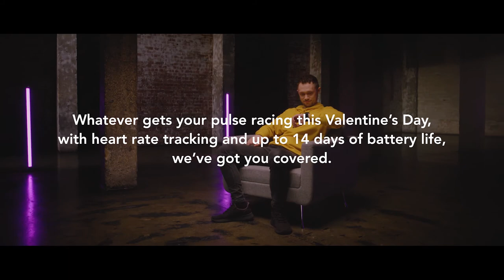HONOR teams up with magician Luca Gallone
HONOR teams up with magician Luca Gallone in new Valentine’s Day campaign for the HONOR MagicWatch 2